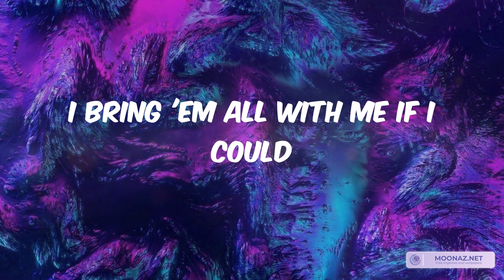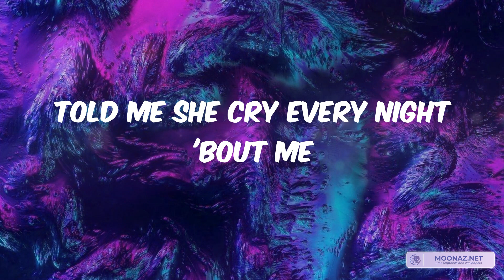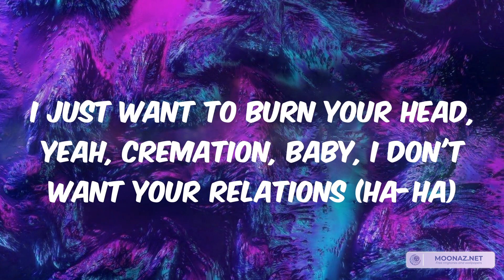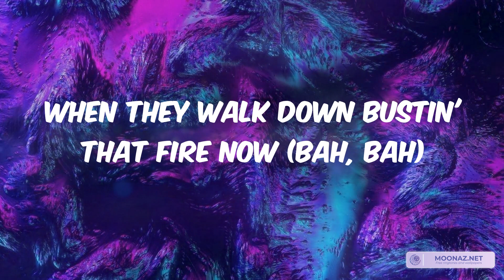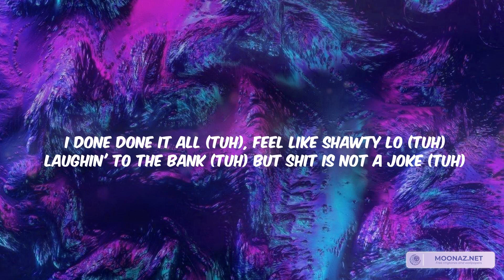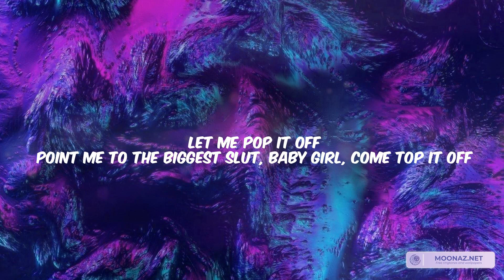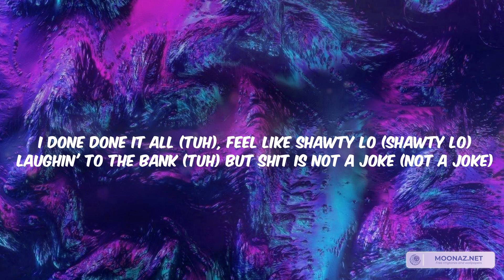Moneybagg Yo - Ocean Spray (Lyrics) | Clean Music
Moneybagg Yo, Latto, Mike WiLL Made-It

Lyrics:
Smokin' and I'm sippin'
I'm smokin' and I'm sippin' (MacTooBangin)
I'm chillin' with your bitch, mane
Smokin' and I'm sippin', sippin'
The coup came with a masseuse (what that mean?)
That mean the seats massage me (where you at?)
Out of sight, but I'm still in the loop (doin' what?)
Callin' shots in the bed with a Barbie (boss)
If they try me in here, I'ma shoot (bah)
Fuck around and forget all my artists (fuck it)
In this Sprite I'ma pour up a deuce ('Wock)
Twenty-eight for a pint, what they charge me (taxin')
Can't leave the streets 'cause I'm deep in it (deep in it)
'Posed to be savin', I keep spendin' (keep goin')
I told my bitch she can't be friendly (nah, nah)
She call me daddy, my dependent (parent)
When she want it, she demand it (ugh-ugh)
She a lil' savage like Randy (demon)
Neck full of water, Titanic (sinkin')
Flyer than you, I just landed (go)
Everything purple, I do it for Nuski
That was my hitter, my dawg, my Scooby
A eight of Wockesha, the bottle look gooey
I done got high to the point I look stupid
Drivin' the 'Rari, today I feel coupie
You with a street nigga, stop actin' bougie
You say you love me, then make sure I'm good
You say you ridin', then that's overstood
I left some real niggas in the hood
I bring 'em all with me if I could
Don't see 'em with me no more, then they blew it
Won't fuck with nobody more than I should
This a new piece, yesterday's ice not today's ice (look)
One show cost a two-piece
Yesterday's price is not today's price (Big Bagg, hey)
I'm juiced up (I'm juiced up)
Ocean Spray (Ocean Spray)
I'm poured up (I'm poured up)
Let's drink some more today (some more of the lean)
I'm high now, might float away if I was outside now (outside now)
I'm vibed out, new Cartiers hide my eyes now (my eyes)
Some members gon' pull up and wet you up (brrt, what's that?)
Don't give a fuck where you catch him at (anywhere)
He gotta go today (go today)
Let's ride now
Let's load shit up and go slide now (and slide now)
Can't hide now
When they walk down bustin' that fire now
Do you know how it feel to come from nothin'? (Shit)
Starvin', your stomach and back is touchin' (strugglin')
Them niggas ain't me, that's another subject (nah)
These bitches love me 'cause they know I'm thuggin' (that's for sure)
Told me she cry every night 'bout me
I barely tell her "Thank you", I don't appreciate her (appreciate her)
I just want to burn your head, yeah, cremation, baby, I don't want your relations (ha-ha)
I want, then I don't want it, stop, then I'm back on it, every day I'm fightin' temptations (man)
Kept it one-hundred, stay humbled then hustled, then turned into a global sensation (Big Speaker)
I'm smokin' Backwoods, countin' off backends, so far I counted up one-twenty (buck twenty)
Swishers and Dracos, Glock-10, FN, I want all smoke, four-twenty (go 'head, try)
Let's ride now
Can't hide now
When they walk down bustin' that fire now (bah, bah)